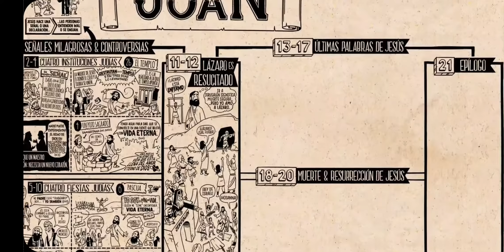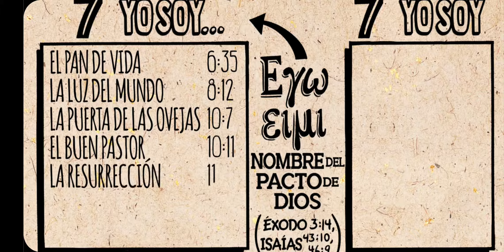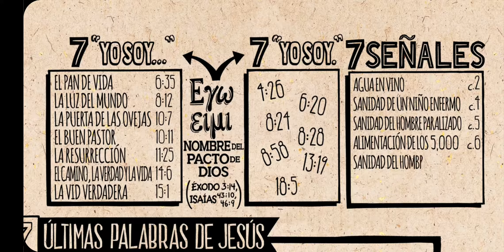Evangelio de Juan 2ª parte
Segunda parte Evangelio de Juan